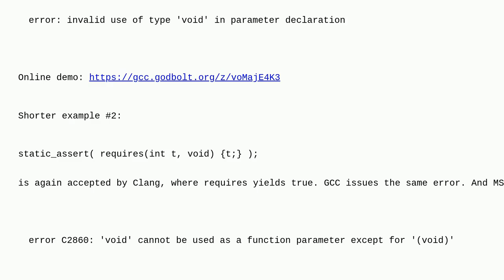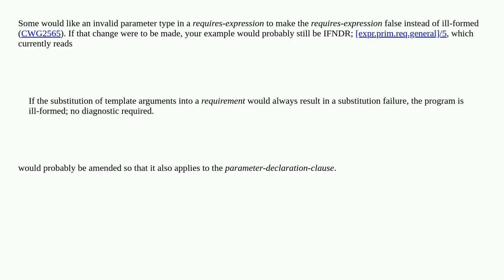Requires expression with local parameter of void type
A special thanks goes out to the community

  requires-expression void c++20 language-lawyer c++